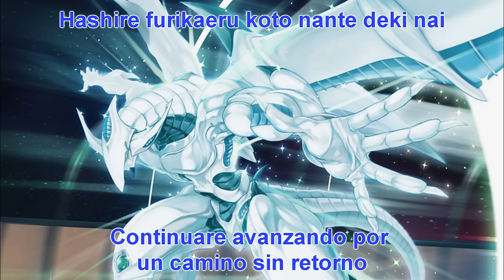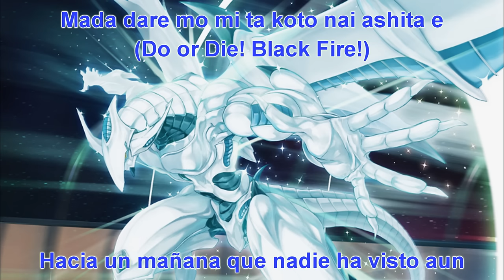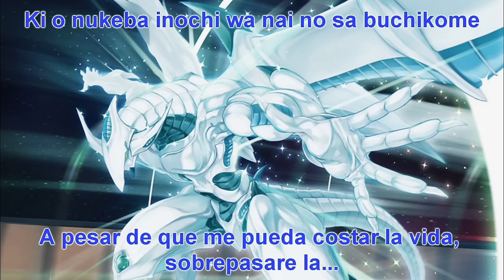Masaaki Endoh - Clear Mind Sub Español (Yu-Gi-Oh! 5Ds Insert Song)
All belongs to Kazuki Takahashi and Masaaki Endoh
Al inicio de esta semana, por razones que desconozco despertaba tarareando esta canción (siendo que me viene acompañando ya mucho tiempo) por lo que no aguante más y quise traducirla a mi estilo. No me tome libertades, tratando de ser lo más fidedigno pero si hay cosas que debo aclarar:

RED ZONE: No lo traduje porque simplemente en español suena mal, y por lo que busque se refiere a zonas delimitadas en la carretera en las cuales se advierte de peligro. La canción trata de motos técnicamente así que... no hay que ingeniárselas mucho.

Clear Mind: Termino de la serie, no lo traduje por el mismo motivo que el anterior. Significa el estado de conciencia que debe tener Yusei para poder ver el mundo de la velocidad y realizar la Accel Synchro Summon del Shooting Star Dragon.